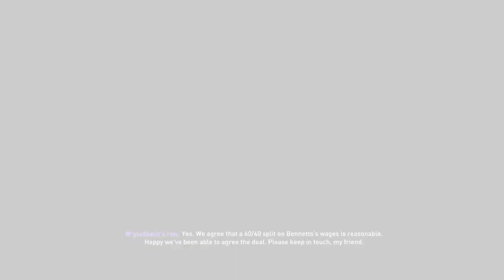THE JOURNEY BEGINS! | FIFA 21 IPSWICH TOWN CAREER MODE #1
Producer Ross starts his journey as the Ipswich Town manager in FIFA 21 career mode!